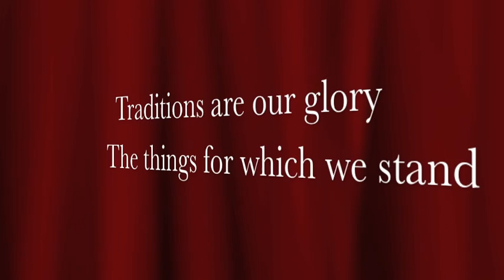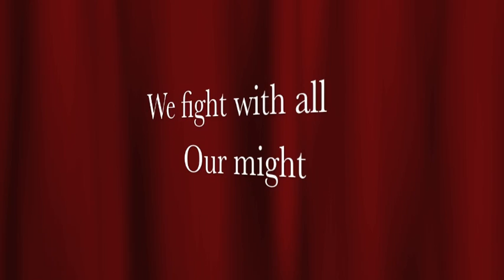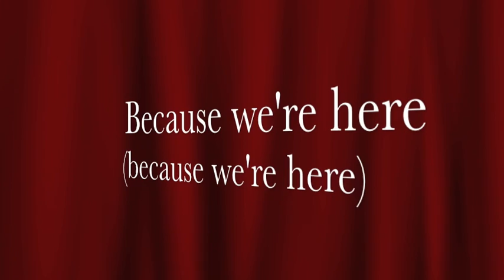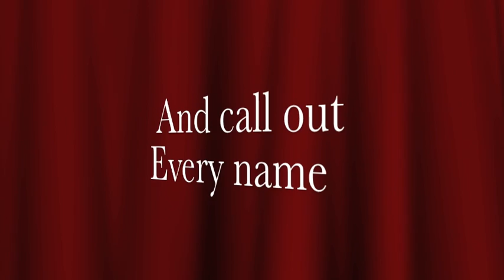We Are The Legacy: We Are Aggieland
Rock Anthem for Aggieland: Karan Chavis & Larry Seyer